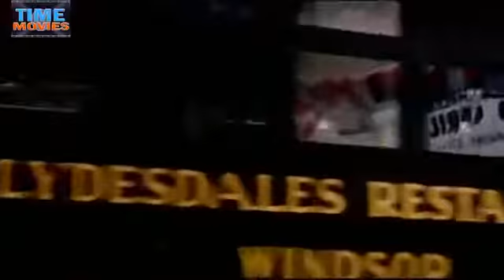Soldier-mehfil men bar-boby doel-prety zintha